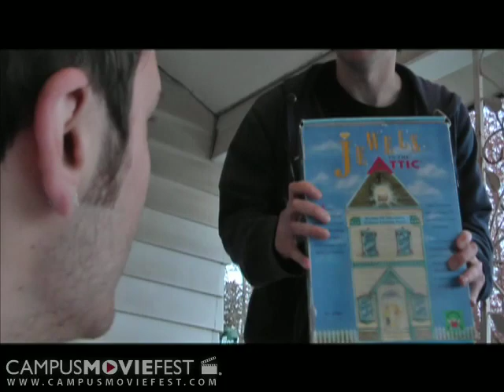Jewels In the Attic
Created by No Vacancy at Indiana University in 2009 as part of Campus MovieFest, the world's largest student film festival.

Jewels In the Attic Cast & Crew :
Kevin Weaver - Captain
with
Sandy Dunwoody
Kevin Smith